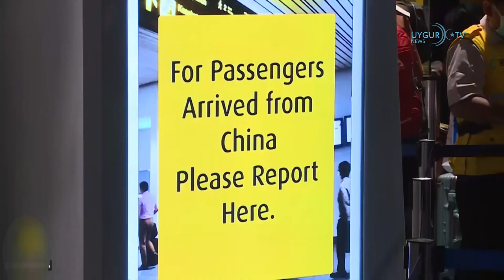03/02/2020 Dünya Çinlilere kapılarını kapatıyor